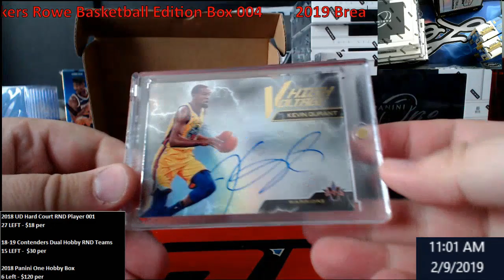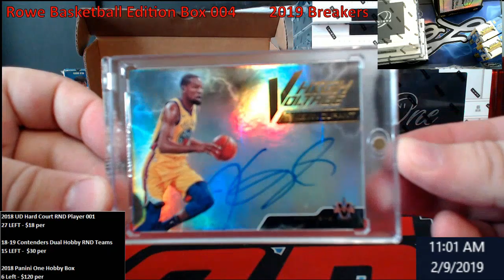2019 Breakers Rowe Basketball Edition Box 004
2019 Breakers Rowe Basketball Edition Box 004

1811 N Dixie Ave #104

Who do I collect:
Roberto Clemente
Michael Jordan
Nolan Ryan
Sidney Crosby
Vintage Cards